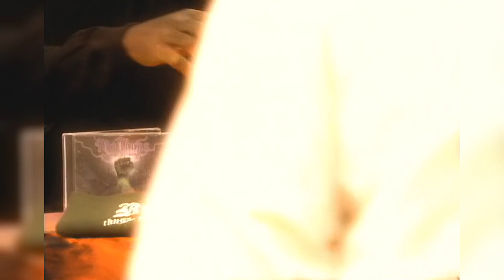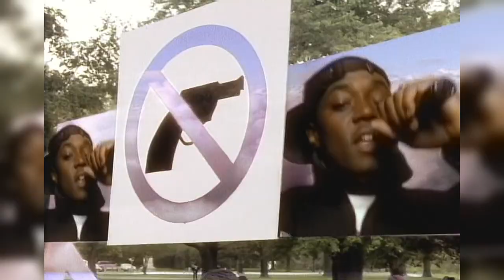Mo Thugs Family - Thug Devotion (Official Video) [720p]